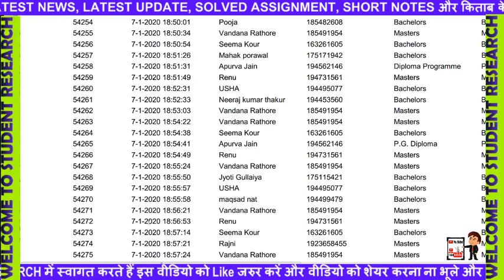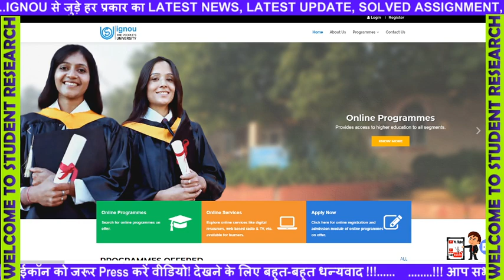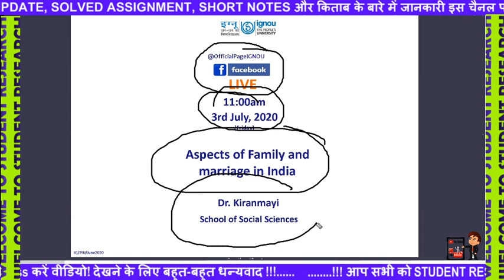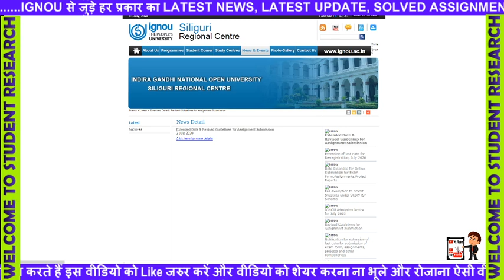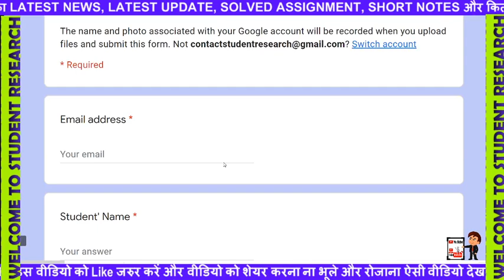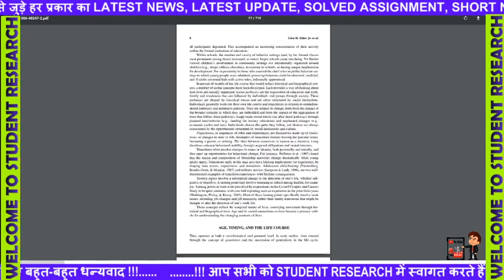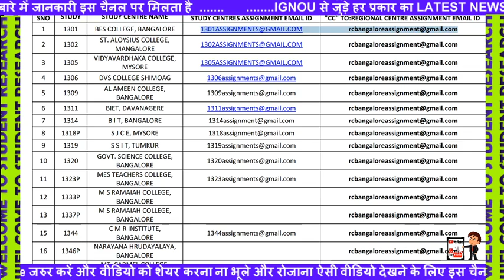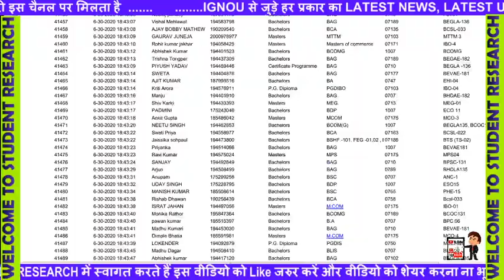Very Very Very Urgent Video Big Announcement |Latest IGNOU Update | Very Good News For All Student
5 New important Notification for All IGNOU Students| Demand For No IGNOU Exam | New Assignment Rule
[Breaking News] IGNOU RE-REGISTRATION LAST DATE EXTENDED TILL 31ST JULY FOR JULY 2020 SESSION
JUNE 2020 EXAM FORM में आपने तो ये गलती नहीं किया ? Can Students Fill Two Exam Form ? (A Must Watch)
BREAKING NEWS IGNOU LAST DATE EXTENDED FOR JULY 2020 ONLINE REREGESTRATION NOTICE
Demand for No Exam in IGNOU || सभी STUDENT को Promote करना ही होगा | Lets Unite
IGNOU ASSIGNMENT SUBMISSION दोबारा करना होगा इस Regional center student को assignment status
ignou new notification breaking news ignou assignment submission status ignou assignment submission new guidlines for regional center ignou exams ignou June exam 2020 ignou revaluation ignou results
BECC-101
BECC-102
BECC 103
BECC 104
BECC 105
BECC 106
BECC 107
BECC 108
BECC 109
BECC 110
BECC 111
BECC 112
BECC 113
BECC 114
BHIC 101
BHIC 102
BHIC 103
BHIC 104
BHIC 105
BHIC 106
BHIC 107
BHIC 108
BHIC 109
BHIC 110
BHIC 111
BHIC 112
BHIC 113
BHIC 114
BPAC 101
BPAC 108
BPSC 101
BPSC 102
BPSC 103
BPSC 104
BPSC 105
BPSC 107
BPSC 108
BPSC 110
BPSC 111
BPSC 112
BPSC 113
BPSC 114
BPCC 102
BPCC 103
BPCC 104
BPCC 105
BPCC 106
BPCC 107
BPCC 108
BPCC 109
BPCC 110
BPCC 111
BPCC 112
BPCC 113
BPCC 114
BPAC 102
BPAC 103
BPAC 104
BPAC 105
BPAC 106
BPAC 107
BPAC 108
BPAC 109
BPAC 110
BPAC 111
BPAC 112
BPAC 113
BPAC 114
BSOC 102
BSOC 103
BSOC 104
BSOC 105
BSOC 106
BSOC 107
BSOC 108
BSOC 109
BSOC 110
BSOC 111
BSOC 112
BSOC 113
BSOC 114
BECE 141
BECE 142
BECE 143
BECE 144
BHIE 141
BHIE 142
BHIE 143
BHIE 144

BPSE 141
BPSE-142
BPSE 143
BPSE 144
BPSE 145
BPSE 146

BPAE 141
BPAE-142
BPAE 143
BPAE 144

BPCE 141
BPCE 142
BPCE 143
BPCE 144

BSOE 141
BSOE 142
BSOE 143
BSOE 144
BANE 143
BANE 144
BEVAE 181
BEGAE 182
BHDAE 182

BEGS –183

BHDS183
BHDS184

BANS 183
BANS 184

BECS 184

BPAS 184

BPCS 183
BPCS 184

BSOS 184
BEGG – 171
BEGG - 172
BEGG – 173
BEGG – 174

BHDG- 173
BHDG 174
BGDG 172

BPAG 171
BPAG 172
BPAG 173
BPAG 174

BPCG 171
BPCG 172
BPCG 173
BPCG 174